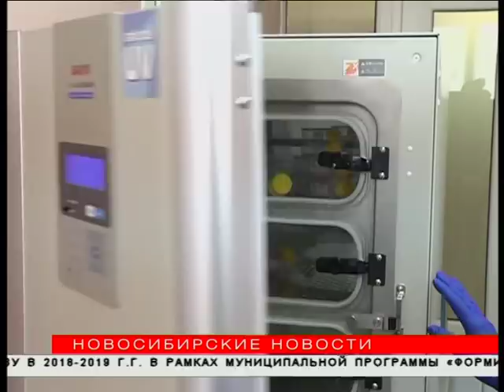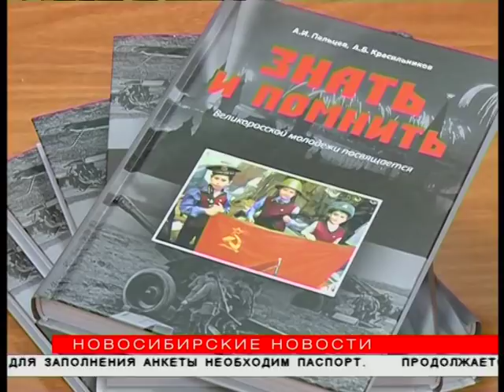"Новосибирские новости" от 12 февраля 2018 года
Сегодня в выпуске:

ГЛАВНОЕ – Одобрили единогласно. Мэр отчитался об итогах работы за минувший год перед депутатами. 2017-ый для Новосибирска стал годом масштабного благоустройства.

ВАЖНОЕ – Клетки в помощь организму. Последствия инсульта и инфаркта лечат с помощью нового метода. Традиционные препараты сочетают с клеточными технологиями.

ИНТЕРЕСНОЕ – Один на один со зрителем. Фестиваль моноспектаклей стартовал в Новосибирске. В каждой постановке участвуют не больше трех актёров.